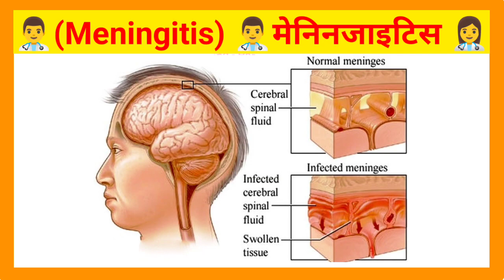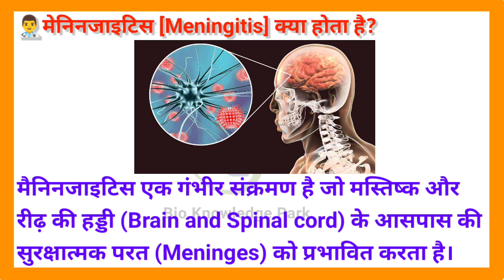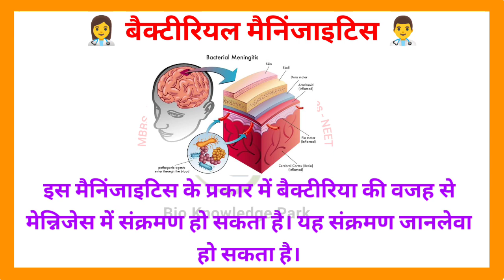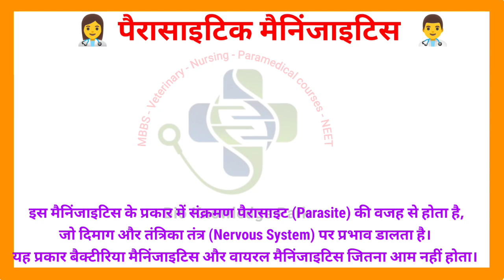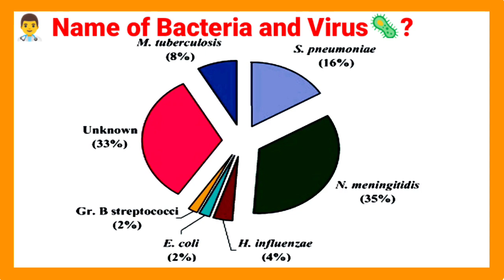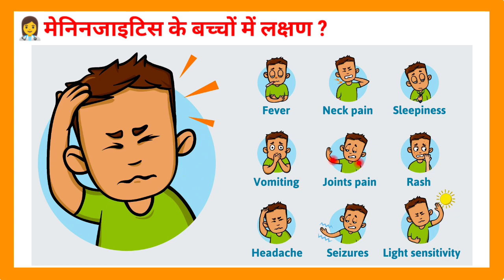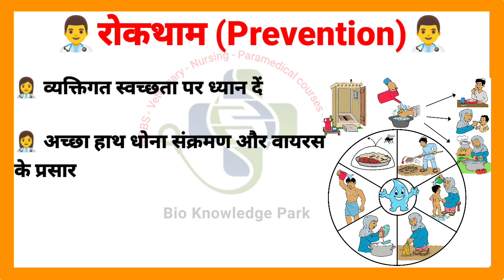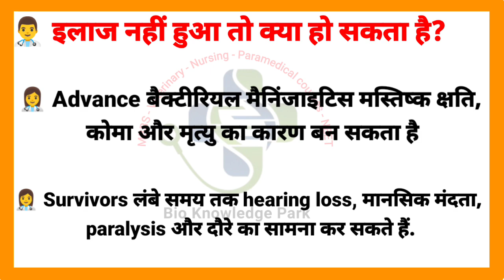मेनिनजाइटिस बीमारी क्या है ,इसका इलाज, लक्षण, What is Meningitis diseases, Treatment, symptoms,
Follow me 👉 @bioknowledgepark @bioknowledgepark

Follow me 👉 @bioknowledgepark
Follow me 👉 @bioknowledgepark
Follow me 👉 @bioknowledgepark